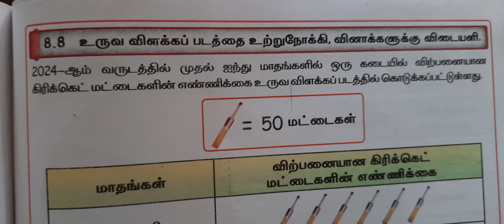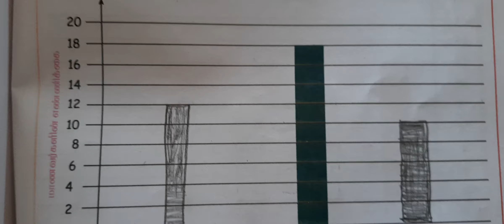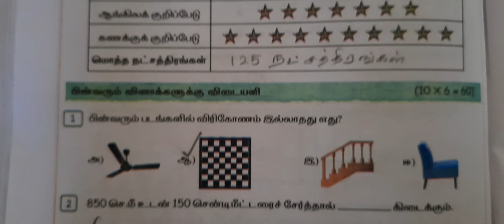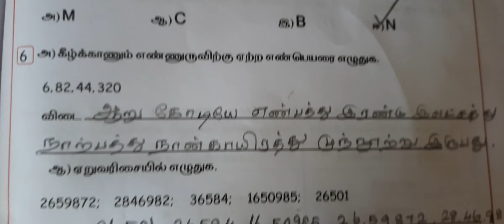EE 5th std கணக்கு பயிற்சிநூல் அலகு 8 தகவல் செயலாக்கம் 2024 - 2025 TERM I